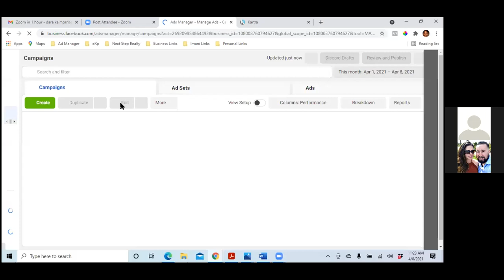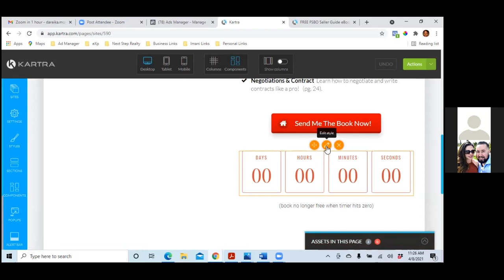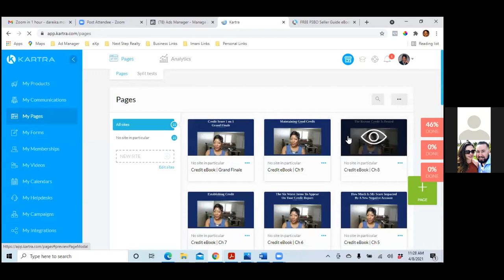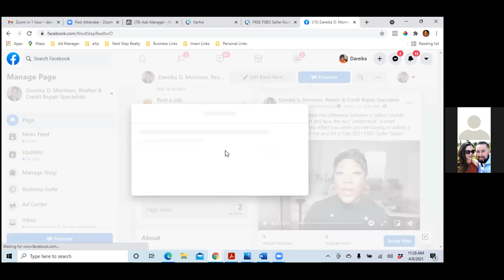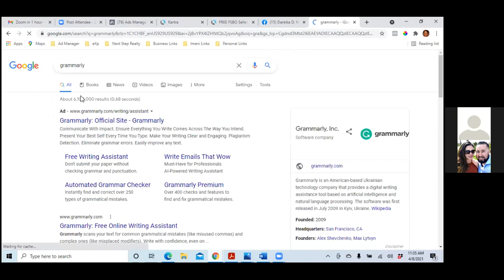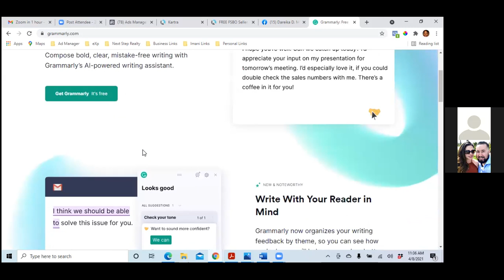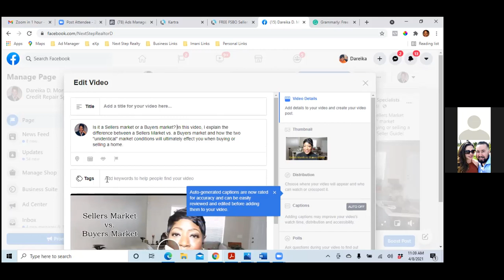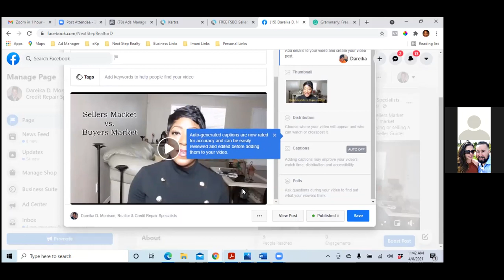HOW TO POST AN AD ON YOUR FACEBOOK BUSINESS PAGE